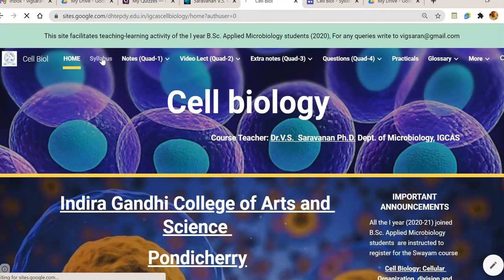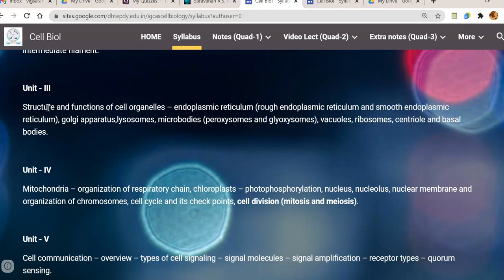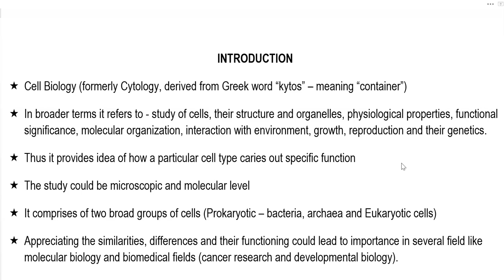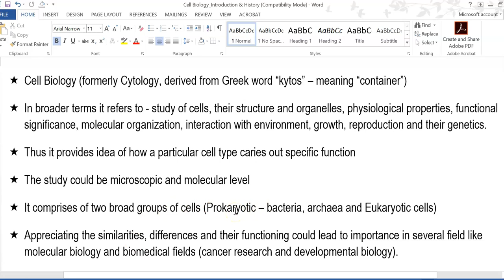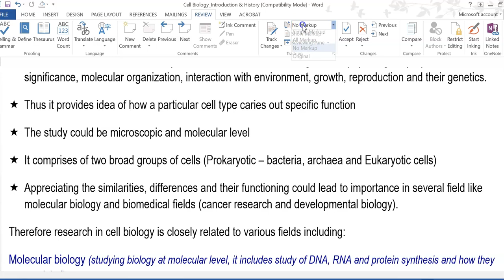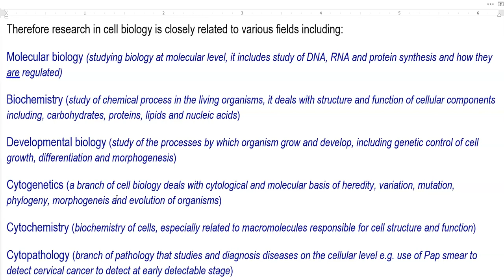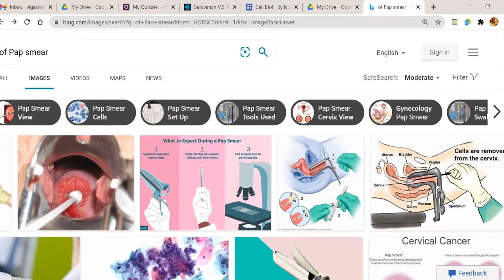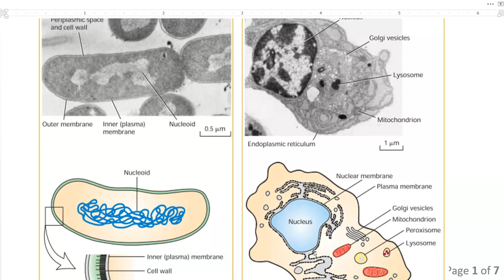CB Unit 1 Lect I